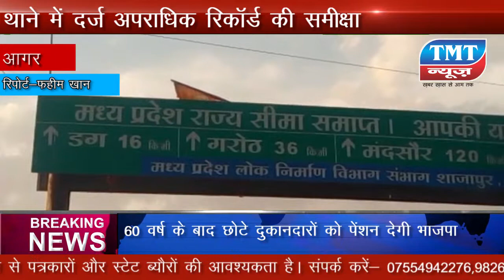लोकसभा चुनाव को देखते हुए थाने का काम काज जानने निकले पुलिस कप्तान श्रीवास्तव